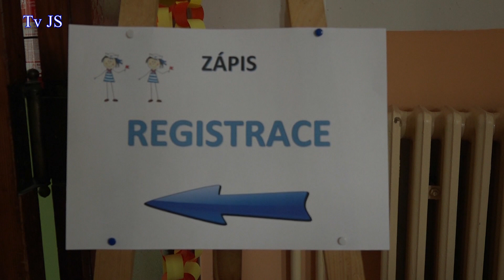ÚPICE - Zápis do první třídy na Základní škole Úpice-Lány 2023